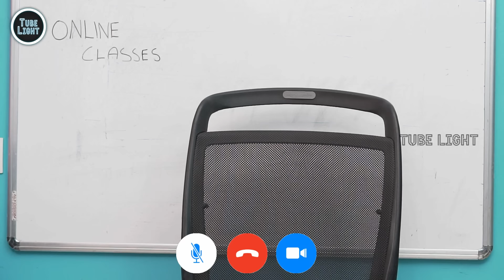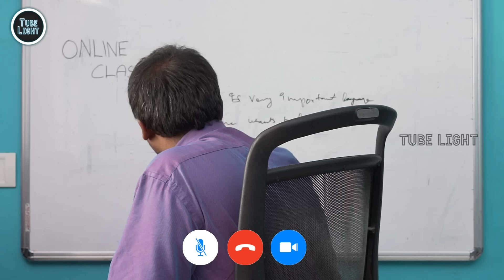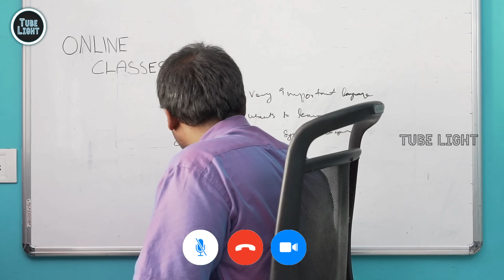Back To School Online Attagasangal part 1| School Reopen Sothanaigal | School First Day | TubeLight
All the Prachanaigal and Sothanaigal we face due to alaparaigal are parithabangal in our history. These Sambavam are like Random videos. The Thiruvilayaadal and Leelaigal of almighty makes us his Sketch Video character and Entertainment to him. Types of comedy video and Funny video that happens in our life are great galatta. As days goes memory fades like Jump cut style videos or as Prank video, we troll us after we grow. To us all these are always Trending video or Trending comedy video of our life

This Tubelight will actually brighten your mind and widen your smile. Team Tubelight aims to add to the crown of Tamil original comedy contents. Do support us and share your feedback